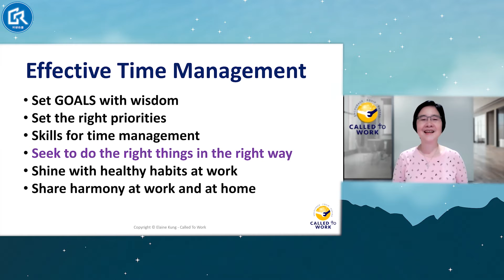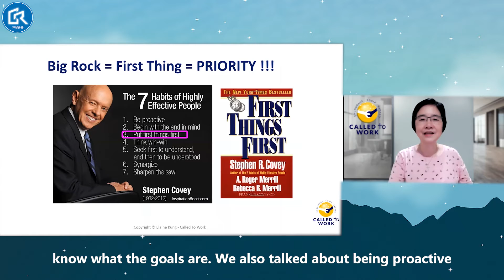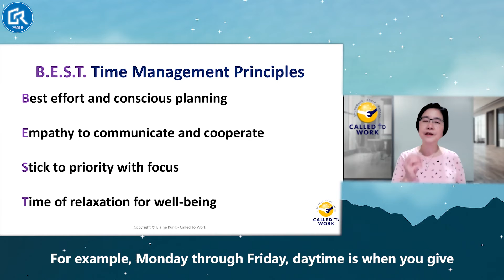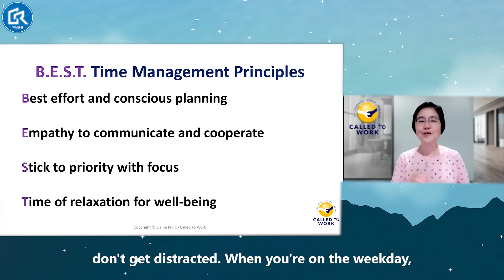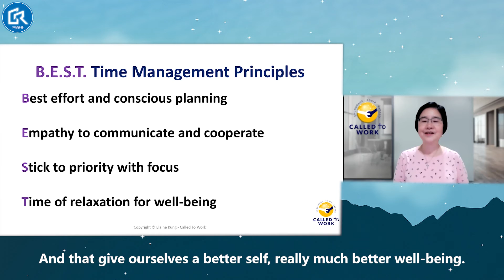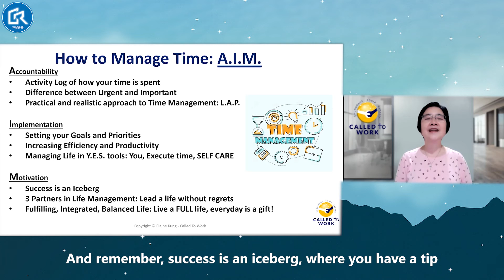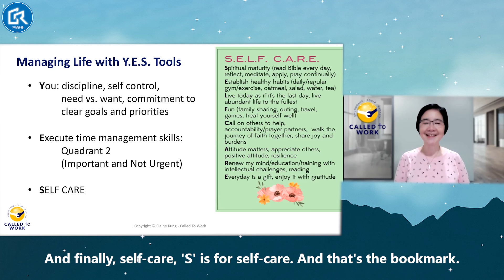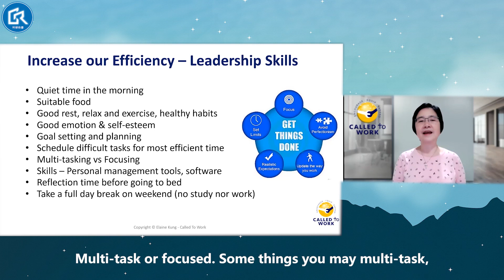Work-Life Balance (10) : Do the right thing in the right way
Using the wrong method, or using a good method in the wrong place, we can only yield negative results. Only by doing the right thing in the right way, can we dedicate the best to God and live out the best of ourselves.